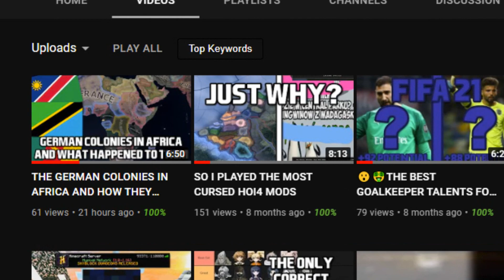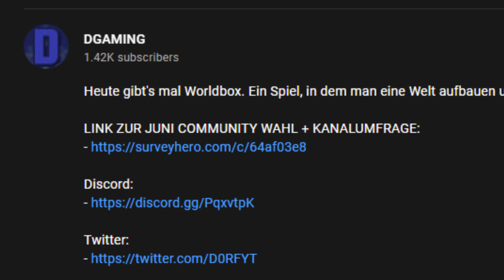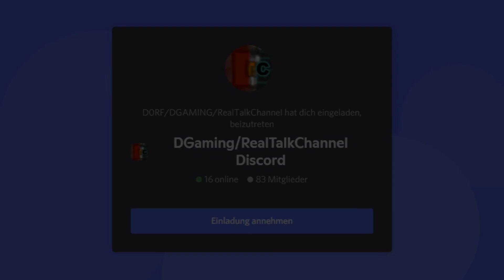DER KALTE KRIEG IN EU4!!! | EUROPA UNIVERSALIS 4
Was passiert, wenn EU4 in 1947 startet?